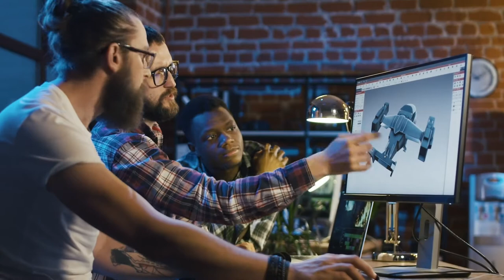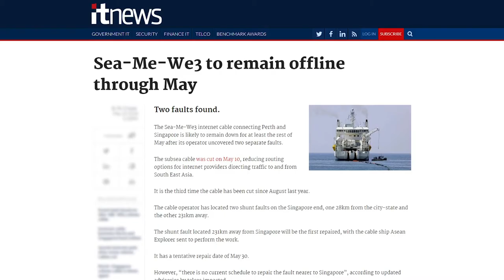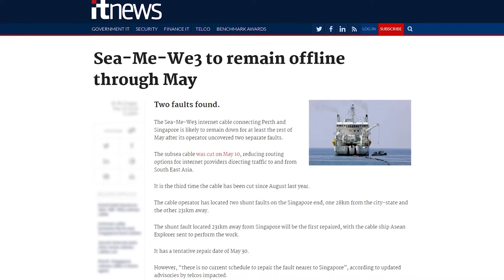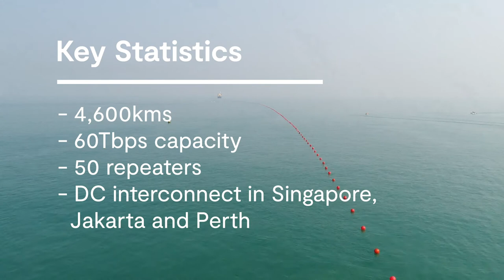Vocus Australia Singapore Cable (ASC) project overview